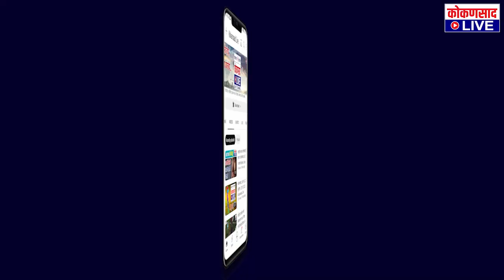'तो' भावनिक निर्णय : उदय सामंत